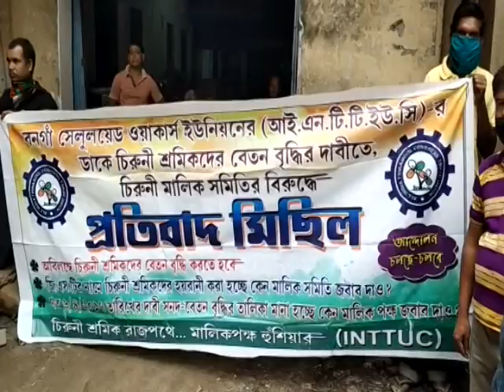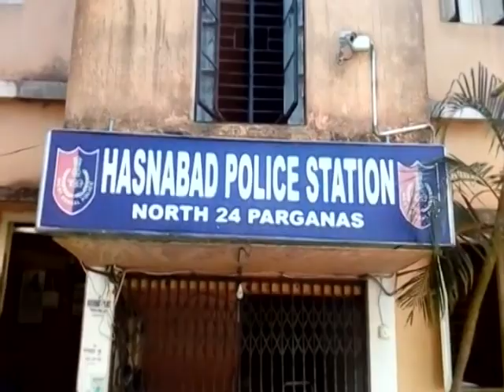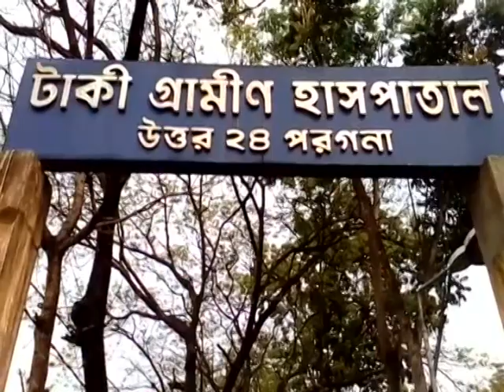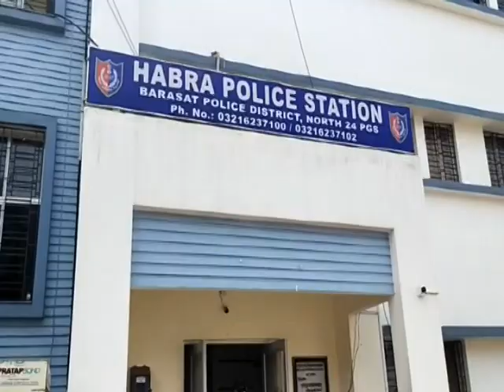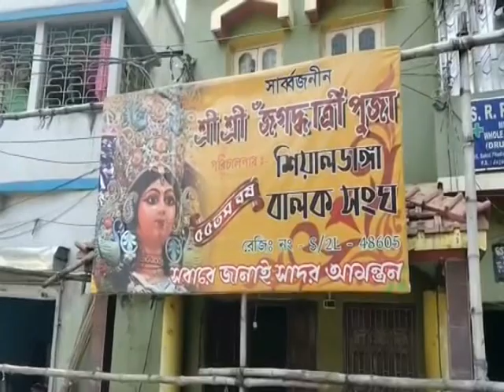বুধবারের (04.11.2020) সব খবর বিজ্ঞাপনবিহীন